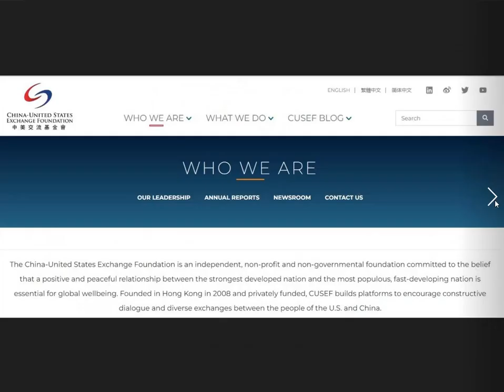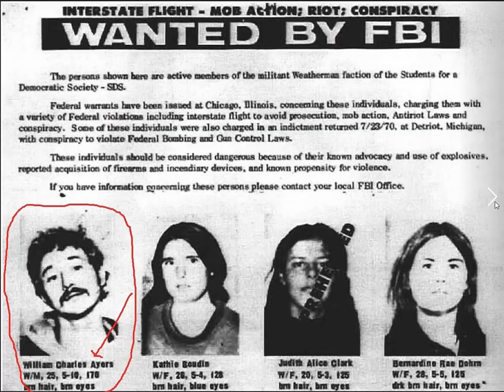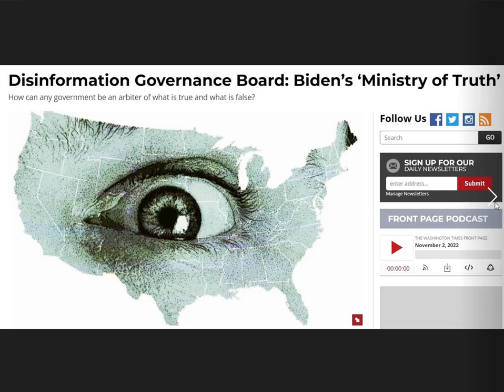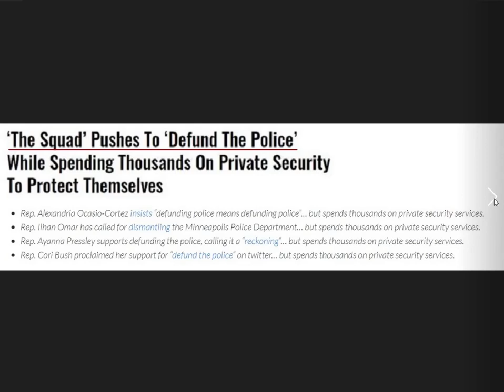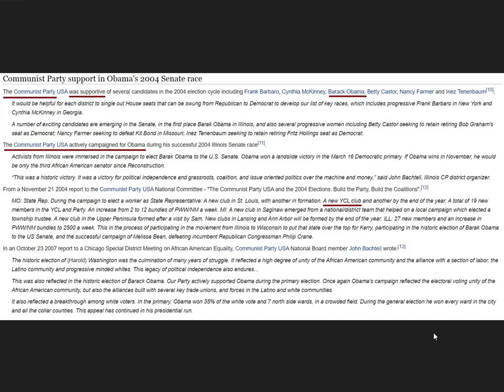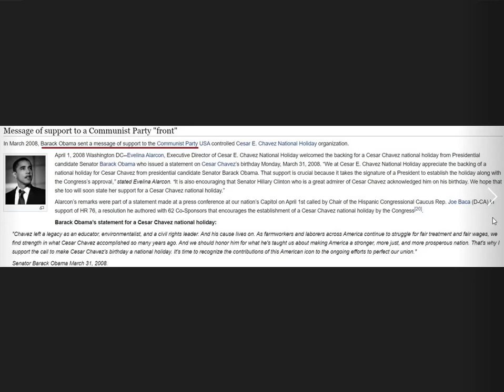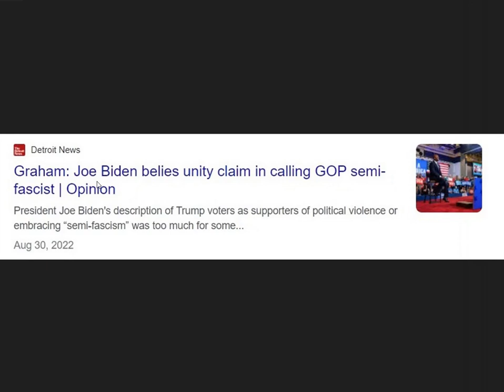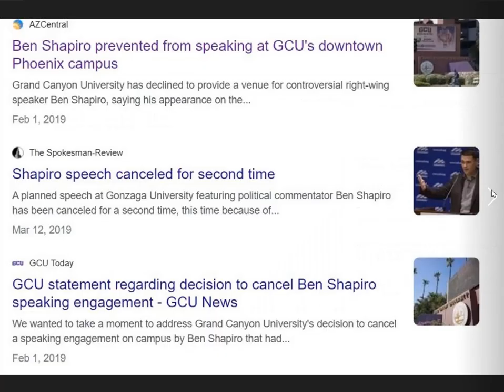Freaky prediction from 1968 that came true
Money Metals Exchange - buy your gold and silver here.